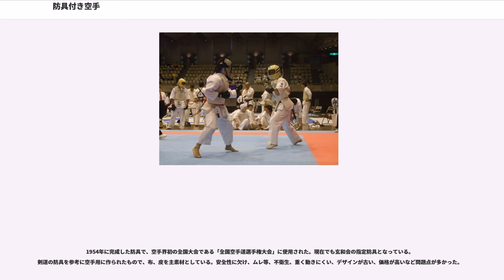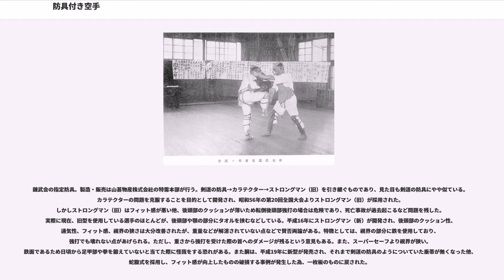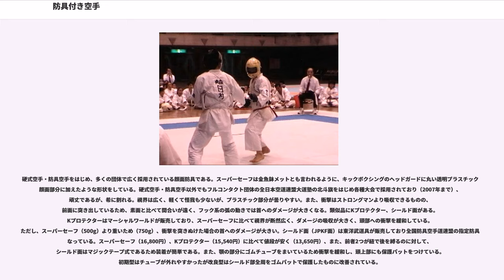防具付き空手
防具付き空手（ぼうぐつきからて）は、空手の競技形式の一つ。防具付空手、防具空手、防具付試合、防具付組手ともいう。また、防具付き空手のうち、技が決まっても「止め」がかかるまでに時間をとり、その間決まった連続技も加算する加点方式を採用するものを硬式空手という（防具付き空手の一種が硬式空手であり、防具付き空手＝硬式空手ではない）。

防具付き空手とは、空手道における組手の稽古および競技を防具を着用して直接打撃で行うものを言う。いわゆる広義のフルコンタクト空手であるが、そもそも防具付き空手とは錬武会や錬心舘などの伝統派空手の一部が長年掛けてルールと防具を改良し完成させたものであるので、それらの団体は伝統派空手にも分類される。空手の競技ルールとしては、寸止めやフルコンタクトルールよりも歴史は長く、空手界初の全国空手道選手権大会も防具付きルールで行われていた。しかし、寸止めが主流になった現在では、多数の連盟や会派に細分化されている。

なお、日本拳法（日拳）は防具を付ける点など競技形式の類似から防具付き空手としばし混同されるが、創始者が柔道家であり、空手の組手競技とは異なった成立過程であるので、ここでは含めない。

1922年（大正11年）、船越義珍が第一回体育博覧会出席を機に上京して空手の指導をはじめると、本土では若者・学生を中心に形稽古中心の沖縄空手とは異なり、約束組手の創作や組手試合の実現が試みられるようになった。

昭和2年（1927年）、東京帝国大学の唐手研究会が独自に防具付き空手を考案し、空手の試合を行うようになった。これを主導したのは坊秀男（後の和道会会長・大蔵大臣）らであったが、当時この師範であった船越は激怒し、昭和4年（1929年）東大師範を辞任する事態にまで発展した。なお、船越が空手の試合化を否定した動機は不明だが、初期の高弟であった大塚博紀（和道流）や小西康裕（神道自然流）によると、船越は当初15の型を持参して上京したが、組手はほとんど知らなかったという。

ほかにも、本土では本部朝基、摩文仁賢和、澤山宗海（勝）、山口剛玄（剛柔流）等が独自に防具付き空手を研究していたが、制度として定着するまでには至らなかった。また、沖縄では屋部憲通が防具を使った組手稽古を沖縄県師範学校ではじめた。いずれにしろ、戦前の空手家が目指したのは、素手・無防具によるフルコンタクト形式ではなく、防具着用による直接打撃制空手であった。

やがて韓武舘、養成館(後の千唐会)、錬心舘など、空手を防具付きで競技化する団体が誕生し始めた。韓武舘は糸洲安恒の直系を自認する遠山寛賢の高弟達により、GHQによる武道禁止令の監視を逃れる目的で尹曦炳を館長として設立された無流派主義の道場であり、組手に剣道の防具を使って防具付き空手を行った。武道禁止令が緩和されると韓武舘は錬武舘に改称し、昭和29年に空手界最初の全国大会である全国空手道選手権大会を開催した。この、韓武舘や錬武舘の防具付き空手を主導したのは、戦後の空手言論界をリードした金城裕（当時、韓武舘副館長）であった。また、日本の空手界を防具付き空手によって統一することを志した実業家の蔡長庚による支援があったことも防具付き空手の普及を後押しした。韓武舘には大山倍達もよく顔を出して巻藁などを突いていたが、この時、大山は防具付き空手にあまり関心を示さなかったと言われる。

昭和34年5月には錬武舘を中心として全日本空手道連盟（旧）が成立。流派を超えた空手の統一組織として結成され、総本部を遠山寛賢の修道舘に置き、会長に蔡長庚、副会長小西康裕（神道自然流）、金城裕（韓武舘）、顧問に大塚博紀（和道流）、山田辰雄（日本拳法空手道）、儀間真謹（松濤館流）、理事に保勇（少林寺流錬心舘）など、当時の空手界重鎮多数が就任。同年同月の同連盟主催の「第5回全日本空手道選手権大会」には錬心舘や千唐会も出場した。

全日本空手道連盟（旧）が成立したものの、当時の防具はまだ危険度も高く、安全性の高い寸止め空手が中体連、高体連に浸透したこともあり、松濤館流、和道流、剛柔流、糸東流の四大流派と諸派が中心となって新たに全日本空手道連盟が昭和39年に成立（昭和44年には法人の認可を取得して、財団法人全日本空手道連盟となる）。それまでの全日本空手道連盟（旧）は日本空手道錬武会として全空連の協力団体となった。その前年には寸止め空手各派との対応を巡り、全日本空手道連盟（旧）の西日本地区で内部分裂が発生。錬心舘の保勇が西日本の分裂した各派をまとめ西日本空...